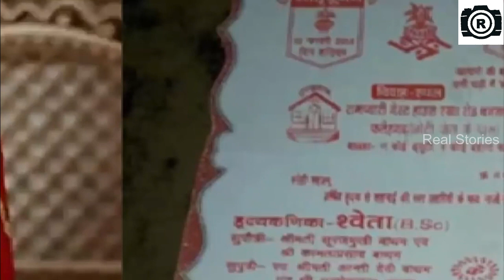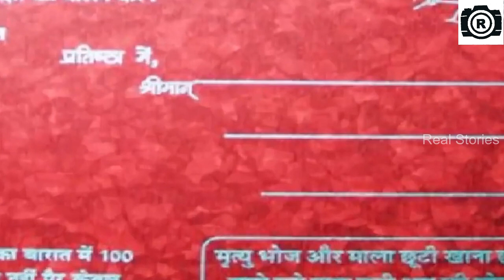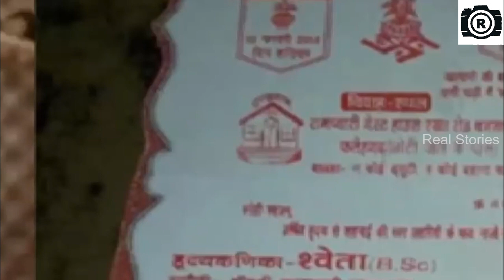తాళి కడుతున్న సమయంలో హట్టాతుగా పెళ్ళికొడుకు తండ్రి చేసిన పని తెలిస్తే ఖంగుతింటారు || Marriage Story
watch.తాళి కడుతున్న సమయంలో హట్టాతుగా పెళ్ళికొడుకు తండ్రి చేసిన పని తెలిస్తే ఖంగుతింటారు || Marriage Story